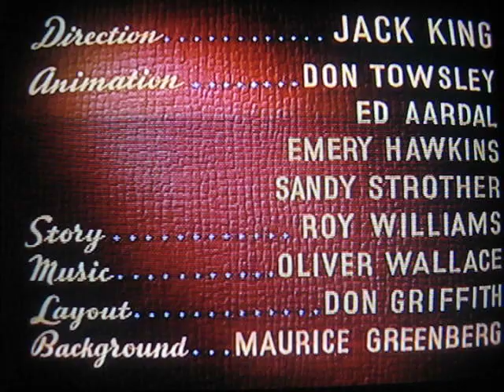Do You Know What Your Kids Are Watching/Learning/Becoming? Disney Subliminal Messages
Another one for Disney...Things heat up @ 3:18 I suggest you watch it all.